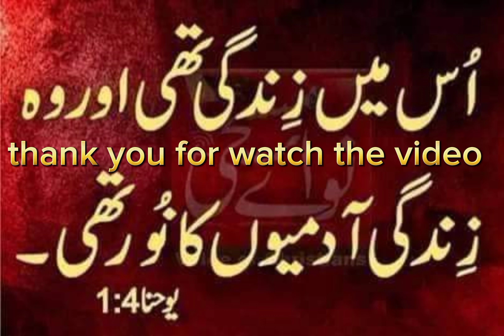bible John chapter #1#verse 4k